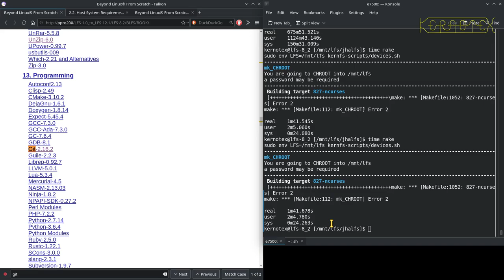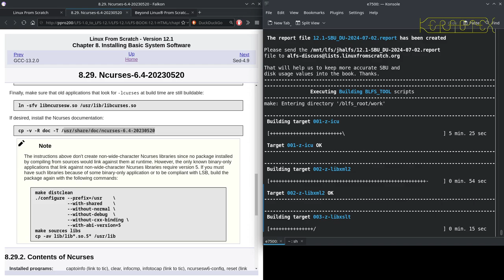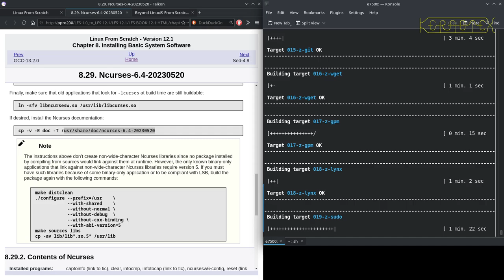04 Compiling Part 2 - Linux From Scratch LFS-8.2 to LFS-12.1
All the remaining packages are built by the jhalfs script. (Part 2)

Note: If you are looking for a more informative guide to building LFS-12.1 the following link to my 'How To Build LFS-12.1' video series will be much more helpful

Celebrating Linux From Scratch's first 25 years by concluding the odyssey through past versions from the original 1.0 to the latest.

Given that I published videos building LFS-12.1 just a few months ago, and to complete the involvement of other LFS projects (BLFS & CLFS) during my journey, this time LFS is built using jhalfs from the ALFS project.

LFS-12.1 was published 1 March 2024.

I've stayed with the Core Duo E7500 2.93 GHz as it is the most convenient machine I have available at the moment. Despite it's relative age compared to LFS-12.1 (approximately 15 years between them) the build still completes in a reasonable time. As with LFS-8.2 it's really the big packages such as the GCC tests which consume the most time. I configure jhalfs to parallel build to help shorten the build times.